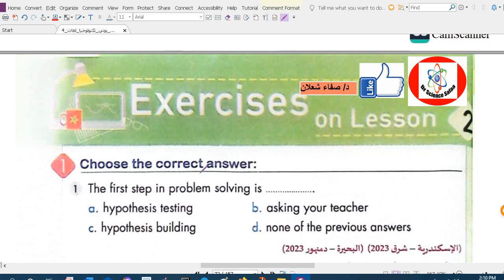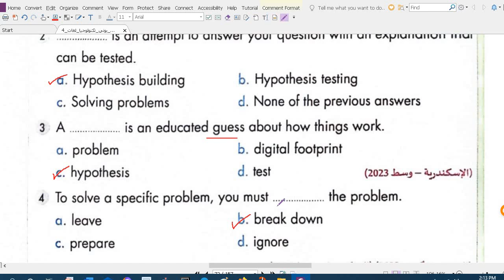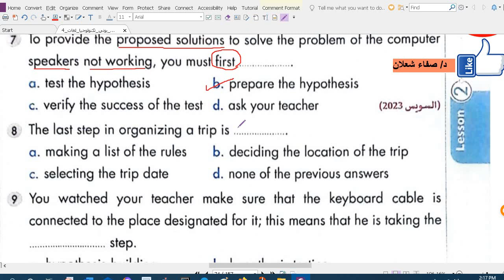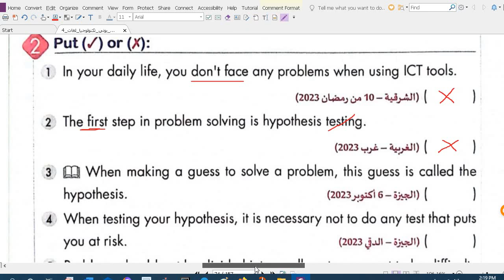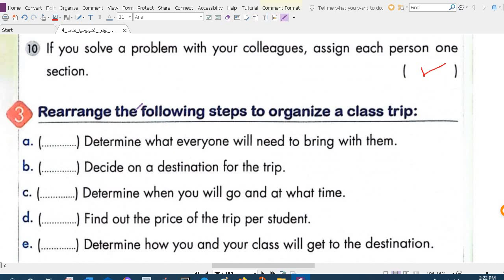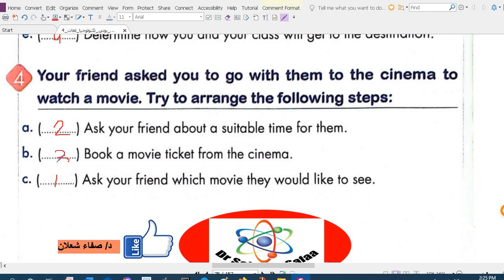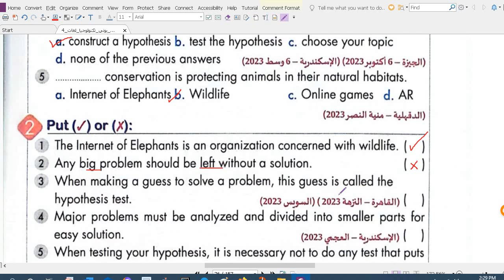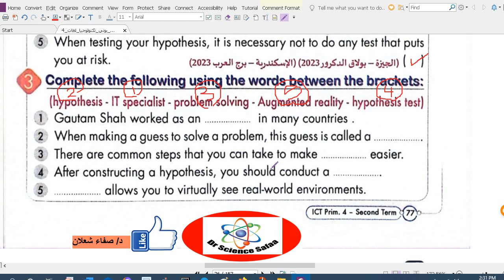ICT grade 4 , Exercise 2, حل تمارين كتاب بونى تكنولوجيا المعلومات الدرس الثانى / ICT_grade_4 /ICT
ICT grade 4,, Lesson 2, تكنولوجيا المعلومات الصف الرابع ICT_grade_4 /ICT/تكنولوجيا_المعلومات#
شرح_ICT_ للصف_الرابع_الابتدائى_الترم_الثانى

 ICT هي اختصار لتكنولوجيا المعلومات والاتصالات (Information and Communication Technology)، وتشير إلى مجموعة من التقنيات والأدوات التي تستخدم للحصول على المعلومات ومعالجتها وتبادلها وتخزينها ونشرها باستخدام الكمبيوتر والشبكات والوسائط المتعددة.

تشمل المادة عادة فهمًا عامًا لأساسيات تقنية المعلومات، مثل أجهزة الكمبيوتر والشبكات ونظم التشغيل وبرامج التطبيقات. بالإضافة إلى ذلك، تتناول المادة أيضًا مواضيع مثل تصميم وتطوير المواقع الإلكترونية، والأمان والحماية السيبرانية، وقواعد البيانات، وتحليل البيانات،
قناة دكتور ساينس صفاء لشرح الساينس لطلبة المدارس التجريبية و اللغات لمختلف المراحل و حل امتحانات كتاب المعاصر ساينس